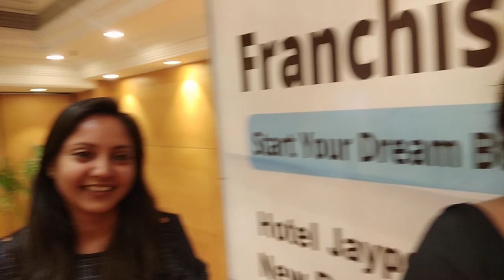Franchise Expo ||Franchise btaoo ||DELHI India